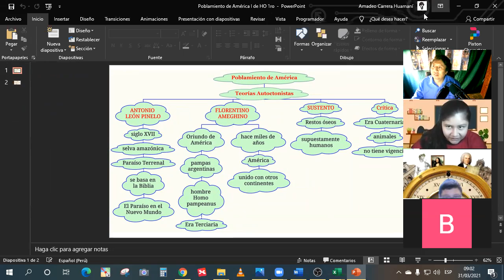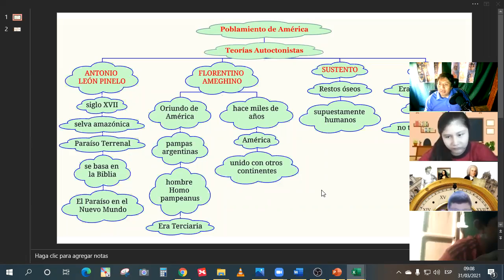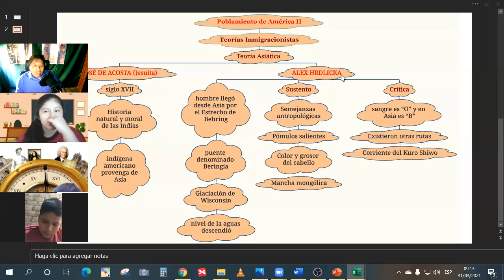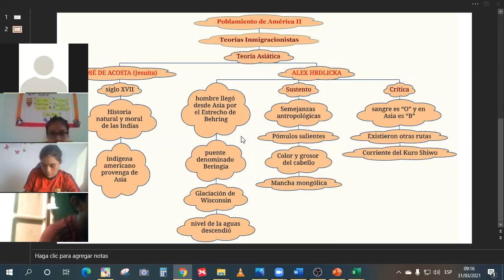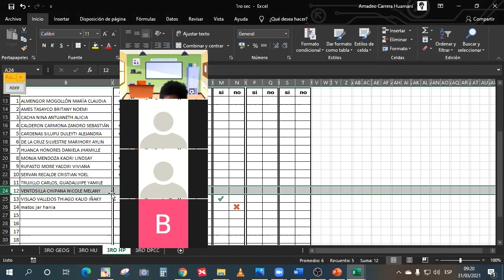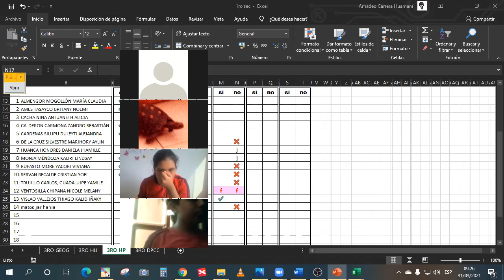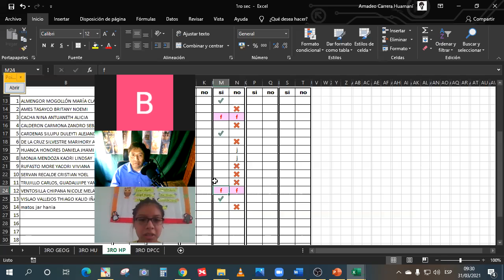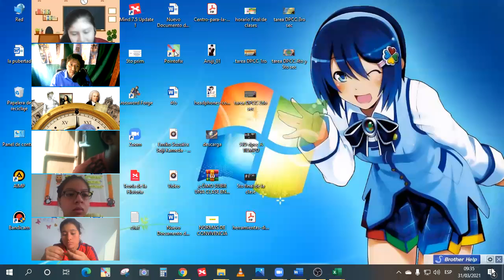Poblamiento de América parte I 1ro